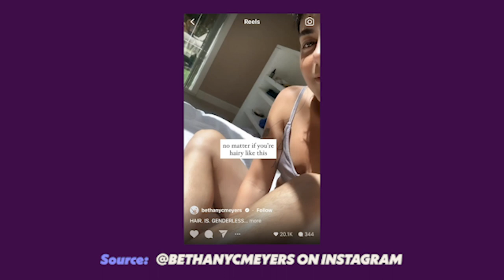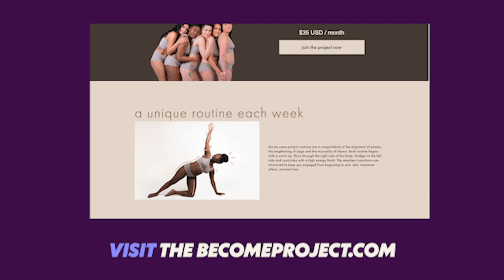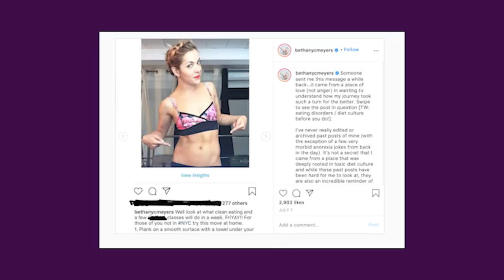Bethany C Meyers On Living Beyond Binaries | WOMAN ON Ep.2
It all started in a Dallas Lululemon. Ten years ago. A lot has changed for both Maxie and guest Bethany C. Meyers. The two explore the twists and turns their paths took in the decade since — and how the bottom can actually be a really incredible beginning. From gender expression to body image to how they’re evolving the fitness influencer game, Bethany C. Meyers explores the boxes they’ve broken out of to find their truest self.

Woman On With Maxie McCoy is a production of (yas) Woman On LLC.
Creators + Executive Producers: Maxie McCoy and Lisa Raphael
Technical Producer + Editor: Sharissa Wright
Social Media Producer: Betty Jean Bowles

A week in Woman On starts with watching (or listening ;). Learn more about how to take the next best step with the rest of the Woman On Collective at womanoncollective.com

Follow @womanoncollective on IG